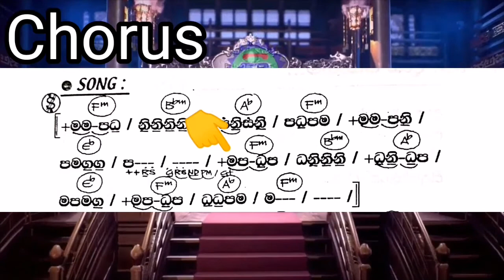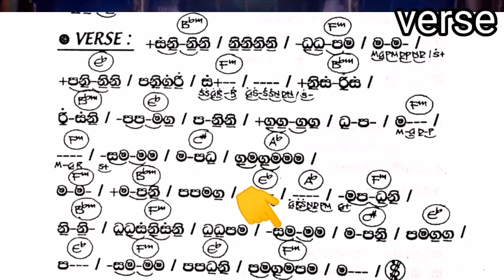Madu mala lesa song notation and guitar chords | මධු මල ලෙස ස්වර ප්‍රස්තාරය සමගින් කෝඩ්ස් | Siyasara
Artist 👇
Milton Mallawarachchi

 @Masih Geet notation  @Hindi Song Notation  @Learn so easy shabad kirtan tutorial, notation  @NOTATION RECORD'S  @Sujatha Channel  @Sinhala Music Tracks  @Zee Music Company  @Naliya Music  @Cuoco Con Amma  @SlivkiShow  @සිංහ කොල්ලා Sinha Kolla  @Sinha Tv  @Super video Sinhala  @Asanga Live

song title 👇
madu mala lesa

Main Chord 👇
F  minor

notation credit 👇
Anura wanniarachchi ගී ප්‍රස්තාර ශතකය